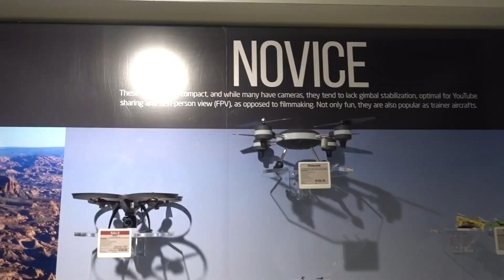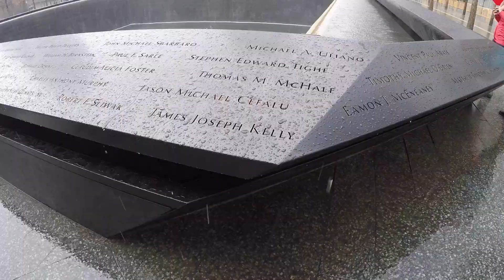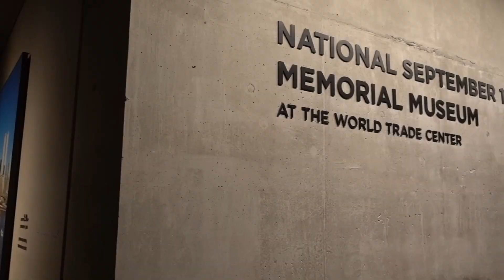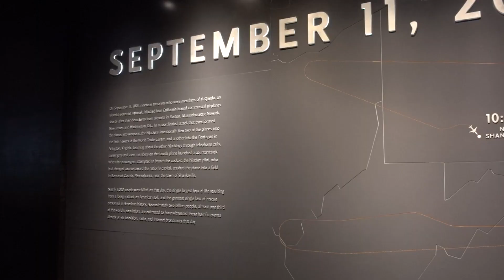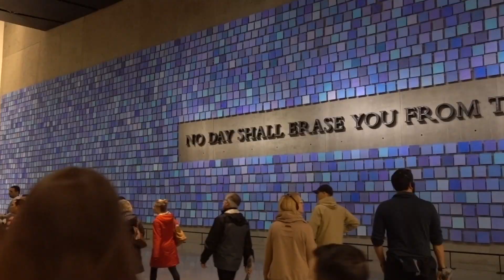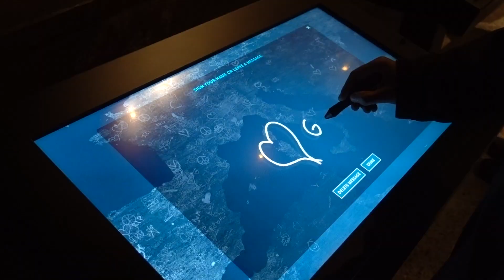A MELHOR LOJA DE ELETRÔNICO + MUSEU 11/09